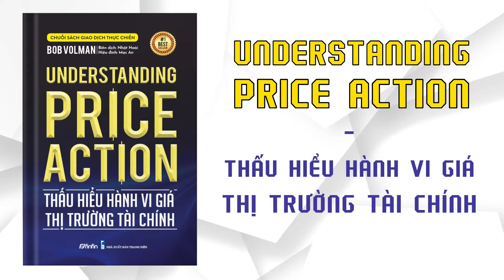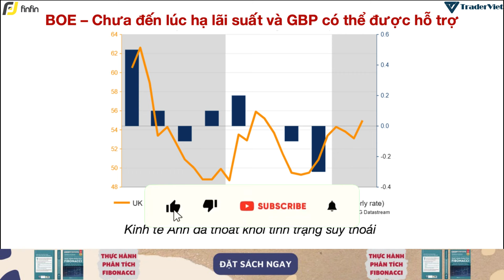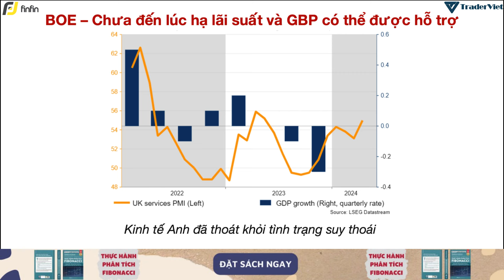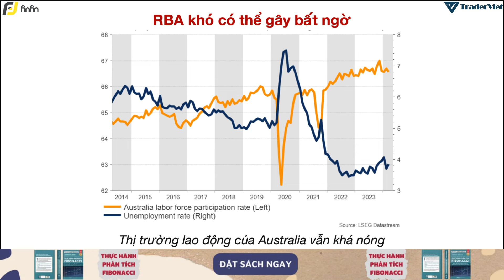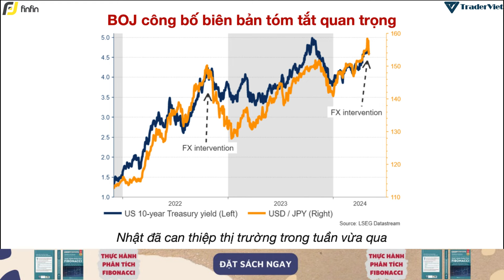Điểm Nóng Forex Tuần 06-10/05 ✅ - Củng Cố Sau Biến Động Mạnh | TraderViet